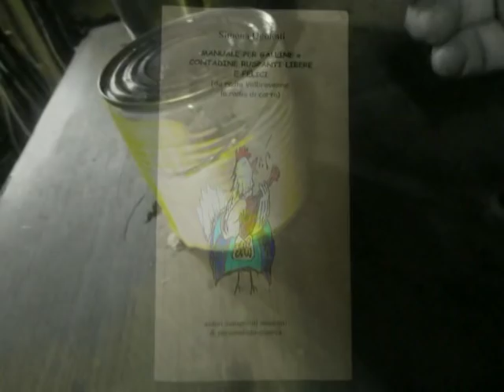Costruire pratico abbeveratoio per galline e pulcini. TRG Tutorial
Questo abbeveratoio facile da costruire è anche molto pratico DA RIEMPIRE,  una volta capito il principio su cui si basa, lo potete fare in diverse misure con capacità di diversi litri. in miniatura funziona anche bene per i pulcini. Mi son dimenticata di dirvi di tenerlo sollevato da terra o appoggiarlo su sulla ghiaia, per non far sporcare l'acqua!
Ne ho costruiti molti ma questo è stato il più usato, mai abbandonato!
 Quelli che si comperano non hanno la stessa praticità!
TRG (ironicamente Tele Radio Galline)
DA QUESTO LINK PUOI SCARICARE I MANUALE

 PROSSIMO STAGE GALLINE da organizzare in CLASS-ROOM. (ad offerta libera).
simonaugolotti@libero .it
STAGE SU
COME SI ALLEVANO GALLINE DA UOVA.
GALLINE RUSPANTI, LIBERE E FELICI !

TEORIA E PRATICA CON PICCOLI MA IMPORTANTI ACCORGIMENTI PER UN ALLEVAMENTO DA 5 A 100 GALLINE, RACCONTATO DA CHI HA VISSUTO QUESTA MERAVIGLIOSA ESPERIENZA!

IL MESTIERE DEL CONTADINO È OFFESO DALLE LOGICHE DI MERCATO CHE NEGLI ANNI HANNO CANCELLATO MEMORIA REDDITO E AUTONOMIA.

LO STAGE È RIVOLTO A TUTTI ! e può essere svolto in diversi modi; semplicemente può essere  una chiacchierata, oppure in maniera più approfondita, sino alla possibile  costruzione di un pollaio con arredo.

Questo tema ha sempre suscitato interesse anche per chi non ha intenzione di allevare galline, perché si rende conto, di come funziona il mercato di chi produce il cibo.

STAGE SU COME SI ALLEVANO LE GALLINE:
Parte teorica su come si allevano le galline da uova, piccoli ma importanti accorgimenti per un allevamento da 5 a 100 galline. Raccontato da chi con le galline ne ha fatto convivenza e reddito.
Costruiremo un abbeveratoio capiente, pratico e soprattutto economico!
Un momento di scambio di informazioni, tutti sanno qualcosa sulle galline e sulla mela del campo di sotto, magari ricordando quello che diceva la nonna, ed in genere si arricchisce con una chiacchierata allegra e costruttiva.
Teoria: vita delle galline/ valore delle galline di razze storiche / la scelta delle galline/ selezione/ uova /pulcini /gestione pollaio e galline/ alimentazione /patologie/ aviaria /aspetto burocratico/ rapporti con i veterinari/conti/ consigli della nonna/ ecc..
Pratica :costruzione arredamento pollaio/ utilizzo sperauova/costruzione abbeveratoio/costruzione sassola /messa a terra rete anti-volpe e faina / posatoi/ nidi per uova

Sarà in vendita o Barattabile il Manuale sull’ allevamento di galline:
Scritto da Simona Ugolotti ed CANTADINA CARTA CANTA

Sapere di galline è parte della nostra storia, e la storia non parla solo di date musei, ma anche di quello che siamo capaci a fare, per continuare bene e riappropriarci di reddito e autonomia... e della nostra terra!

SONO DI GENOVA E PER ULTERIORI INFORMAZIONI -FOTO- DATE VAI  SU:
(in fase di trasformazione in sito)

ARTICOLO DI S.UGOLOTTI CHE PARLA DI GALLINE SU RIVISTA NAZIONALE "IN NATURA"

SPOT disegnato da s.ugolotti, voci del flusso del libero suono e delle galline del mio pollaio

DOVE E QUANDO è STATO FATTO LO STAGE:

2006/2007/2008 VALBREVENNA FRASSINETO (GE) aZ. AGRICOLA

2010 FIERUCOLA (FI)

2011 CORTONA (AR)

2011 FORUNDIO FESTIVAL (GE)

2012 CRITICAL WINE (GE)

2012 marzo VALBREVENNA (GE)

2012 PER A.S.C.I. (associazione solidarietà campagna italiana)

2013 AGRITURISMO LA SERETA (AL)

2014 5/6 APRILE AGRITURISMO VERDE GIOIA Arenzano (GE)

2014 6/7 SETTEMBRE BIOLOGICAL VARESE LIGURE (SP)

2014 19 OTTOBRE (MI) ABBIATEGRASSO FOLLETTO 25603 e La Terra Trema

2015 27/28  MARZO QUEZZI GENOVA (PROGETTO DONNA VALE)

2015  9 SETTEMBRE  TOSCANA   Fattoria  LA GIGLIOLA (Montespertoli FI)

2015 22/23 NOVEMBRE S.Maria in Passione (GE)

2016 15 GENNAIO RONCO SCRIVIA GE MANDILLO DEI SEMI

2018 MAGGIO  presso Magazziono Vico dell'Agnello 3r GENOVA

2019 APRILE  presso Magazziono Vico dell'Agnello 3r GENOVA

2020 MAGGIO IN CLASSROOM - per la scuola Emilio Terreni (agricoltura sinergica organizzato da